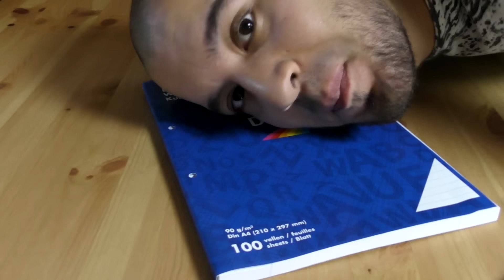Back To School 3: 5 Coole Dingen Die Je Zelf Kunt Maken | ZakaBen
Alle schoolspullen, boekentassen en rugzakken kan je bij DreamLand vinden.